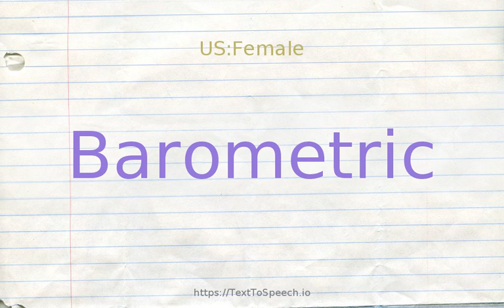How to pronounce barometric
Barometric definitions:
    (a): relating to atmospheric pressure or indicated by a barometer; "barometric pressure"